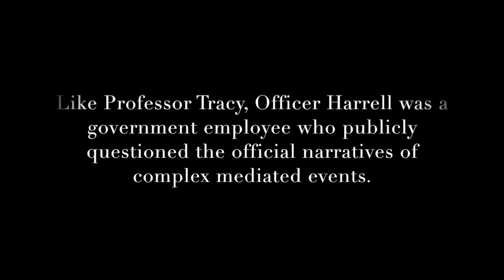Officer Ericson Harrell TracyvFAU Interview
In 2018 veteran North Miami police officer Ericson Harrell questioned the school shooting in Parkland Florida and subsequently became the target of a smear campaign led by the South Florida Sun-Sentinel. Because of this defamatory campaign his employer opened an official investigation that eventually led to his resignation after 20 years of service.

Harrell's experience resembles Professor Tracy's unlawful termination from Florida Atlantic University, particularly since both Harrell and Tracy were government-employed professionals who suffered similar consequences because they publicly questioned complex mediated events.

To find out more about the TracyvFAU appeal and ongoing federal litigation against Florida Atlantic University Police officers, please visit

This video is the sole opinion of its creator. Anything that is said is either opinion, criticism, information or commentary.